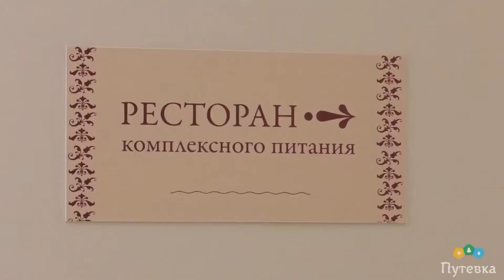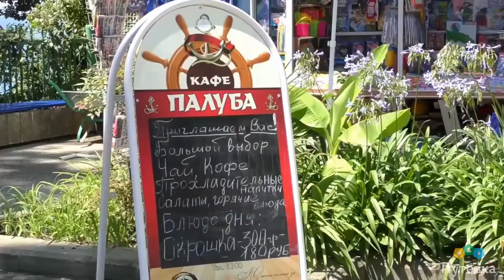Санаторий Актер (Краснодарский край, г. Сочи)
Санаторий «Актер» находится в городе Сочи и расположен на берегу Черного моря. Современное 16-этажное здание окружено дендропарком площадью более 5 га, в котором произрастает большое количество хвойных и субтропических растений, кустарников.